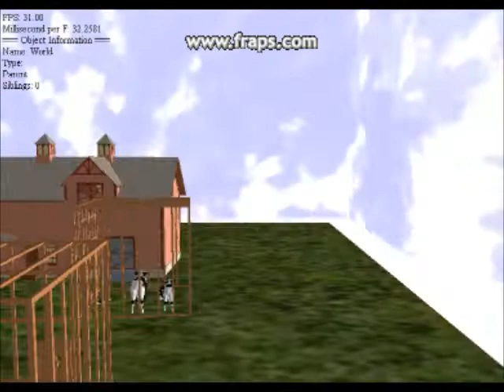[3Dapps] Farm Simulation using DirectX techniques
This is progress from the DirectX project cube and has come along way since then. It loads in objects and meshes (which are external files) and will texture them and create an object positioned in the world.
The objects are positioned in a scene structure where objects can have parents and will position and angle relative to their parent. The objects will also have the appropriate defined texture and material read in or if you have chosen your own it will adapt appropriately. Textures and material will be effected from the different lights that hitting it (most noticeable on the rotating skull.
You can interact with the scene and the information box in the top corner will update to display the objects name and also calculate how many siblings the object has in the scene, you can also check to see the parent's name. Rotating objects will in turn move any children that are in relation.
The scene also contains bounding boxes which when toggled will draw a transparent blue box around the object - useful for collisions and picking. It will do it on the selected object.

NOTE: I only created a few of these 3d meshes and textures, other then that are available from free sources and in the DirectX sdk. I did convert them into the appropriate .x format in a few cases.
The video also is made up of several recordings so this will explain any jumping of objects at parts of the scene.